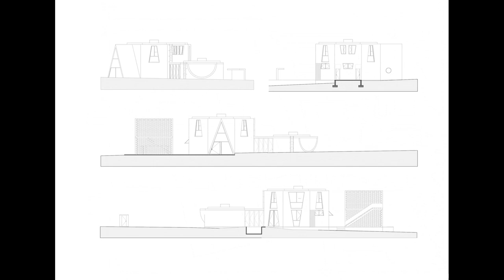House Design Evolution: From Geometric Shapes to Architectural Marvel | H D I • HOME DESIGN IDEAS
Beauty comes in all shapes and sizes and is a notion that holds truth for the residence of Kelly-Ann Myles and Julie Parker in the northern suburbs of Johannesburg. Their home, with its focal point being a magnificent Chinese Nettle tree, can be aptly described as an ever-evolving architectural marvel. It takes on a transformative journey, morphing through a series of geometric shapes, commencing with a triangle, and culminating in a circle.

The concept for this 275m² house, nestled on a 1,600m² plot of land, originated from a book Gregory Katz was engrossed in at the time—Euclid's Elements. Captivated by the idea of creating a structure where the exterior of each shape is composed of different materials, while the interior materials remain consistent, thereby unifying the spaces, Greg sketched a rudimentary digital diagram that incorporated various shapes like triangles, hexagons, cubes, and circles. An infectious idea that prompted the clients to suggest the inclusion of trapezoid windows. Since the design unfolded from the outside in, it became one of the most unconstrained projects in the practices’ portfolio, devoid of any fixed formulas or constraints. It introduced a layer of complexity that sparked debates and required continuous resolution throughout the process.

The outcome is a four-bedroom dwelling that not only fulfills its functional purpose but also aims to exude a joyful and captivating ambiance. Interconnected living areas create a sense of cohesion, seamlessly integrating with the outdoors through strategically positioned geometric aperture windows. The architect intended to invite exploration and delight in every corner, captivating the imagination with its progressive metamorphosis. The house's distinctive charm lies in the fact that its skin doesn't require paint; each shape possessing and facilitating its own unique identity and distinctive character. The triangular entry volume houses a staircase that climbs at the perfect 3D angle, following the contour of the wall. This non-axial placement allowed space for the entrance door at the base of the stairs. Creating a fascinating association and harmony between the floor plan and section.

Having worked on the client’s previous residences, Interior designer Cecil Cameron has a deep understanding of their style, preferences, and distaste for the ordinary. Thus, it became a matter of harmonizing their distinctive style with Gregory's architectural vision. The interior design honors the architectural design while also imbuing the space with a sense of warmth and comfort through a curated selection of contemporary eclectic statement pieces. To accommodate the unconventional room shapes, the team opted for a significant amount of custom-made furniture and pops of color, enhancing the space's uniqueness. Greg attributes his inspiration to his earlier experiences working with renowned architects such as Zvi Hecker and Daniel Liebeskind. He exclaims, "Working alongside visionaries like Zvi and Daniel teaches you to embrace bravery, boldness, and independent thinking.” The GPS House embodies that sentiment and stands as a testament to its uniqueness, courage, boldness, and sheer excitement.

City: Johannesburg South
Country: South Africa
Area: 275 m²
Year: 2022
Interior Design: Cameron Collective
Design And Principal Agent: Gregory Katz